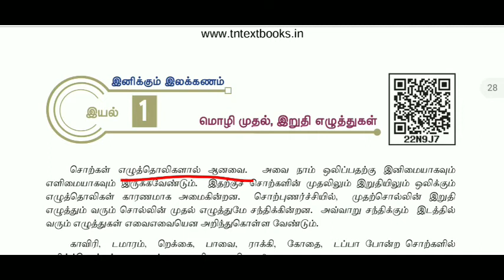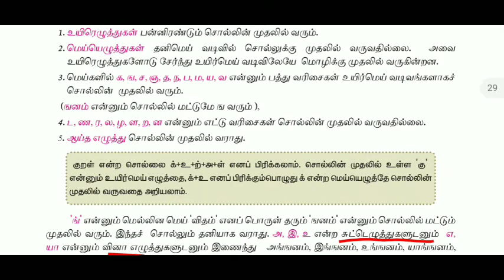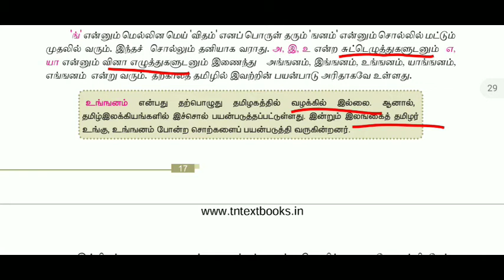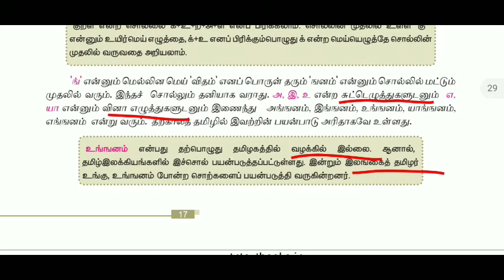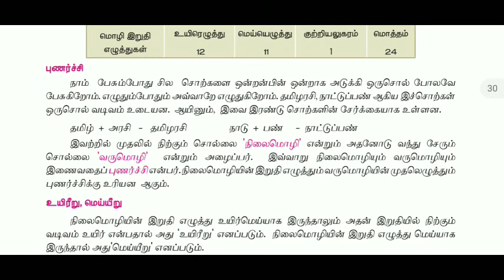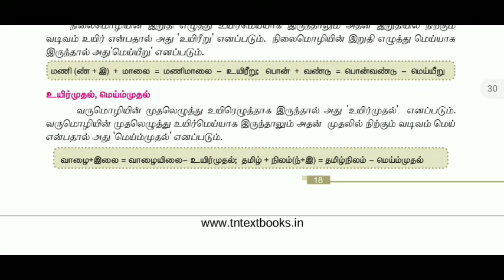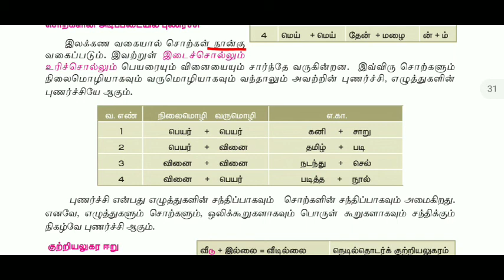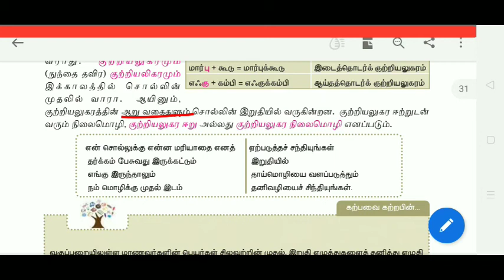11thtamil IYal-1 Mozhi mudhal irudhi ezhuthukkal /